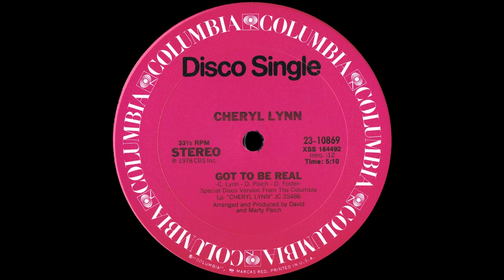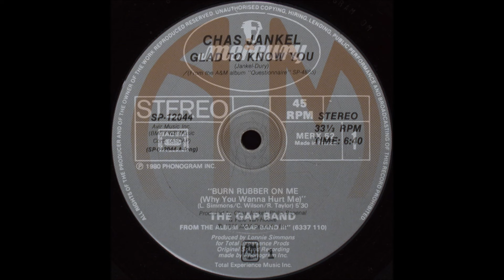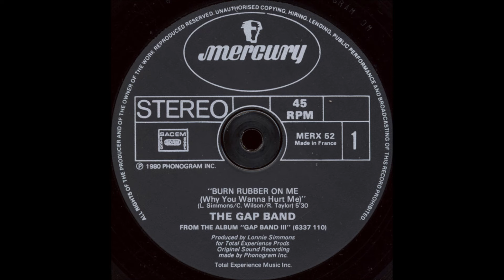Concierto Discotheque 101.7 FM (Tributo) 29.10.18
Audio: MP3 320 / 24b / 48.000 hz